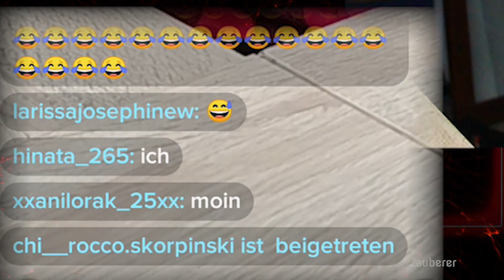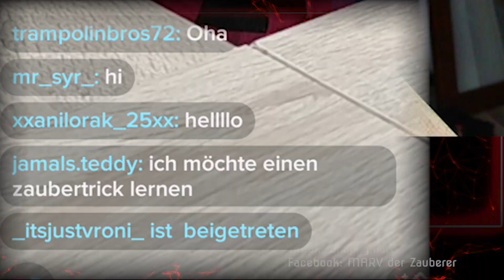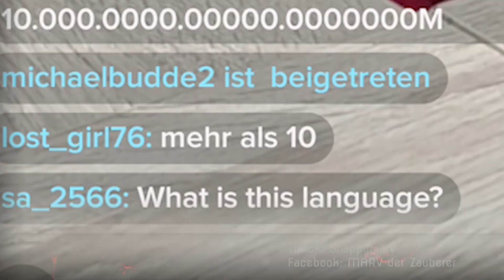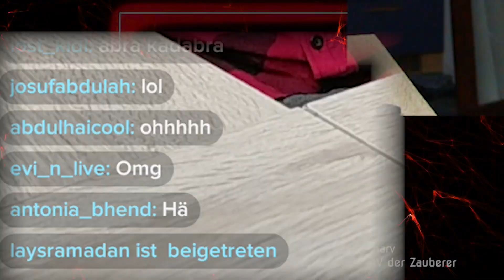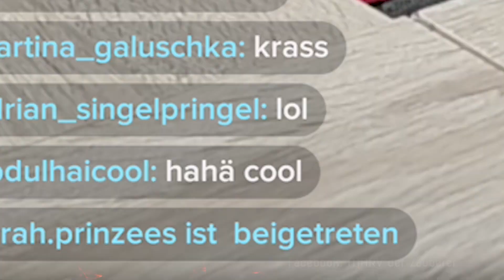Ihr rastet komplett aus! 😂 || Zauber-Livestream Highlights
Im letzten Livestream seid ihr richtig ausgerastet! 😂
Eure Reaktion auf meine Zaubertricks sind genial! Deswegen bin ich eigentlich jeden Tag live auf T|kT0k.
Hier seht ihr die Highlights :) Lasst euch verzaubern! ;)

Falls ihr auch mal dabei sein wollt, seid ihr herzlich dazu eingeladen!
Für die tägliche D0sis an Magie, folgt mir hier auf YouTube, auf |nsta und auf T|kT0k :)

Peace Marv ✌️